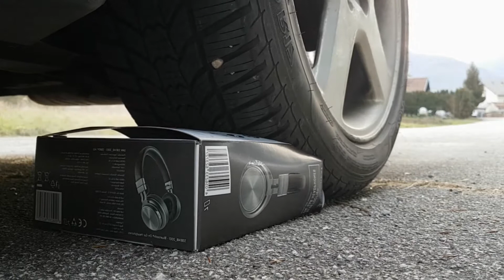Crushing Crunchy & Soft Things by Car!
@car experiment

We only run over expired food that is inedible because we don't believe in wasting good food when people over the world are starving. Our goal is to make sure you, our viewers are relaxed and content watching our ASMR videos.  Thank you.

coke
coca cola
Hippo Cookie
Car vs Domestos
Plastic Soap
Toothpaste
Slime
Yoghurt
Duck
Spiders
Fish
Juice
humpty dumpty toys
Baby shark
Baloons
Yoghurt
Heineken
Bags
Beer commercial
Balloons
Slime